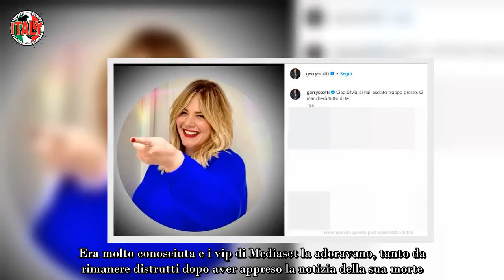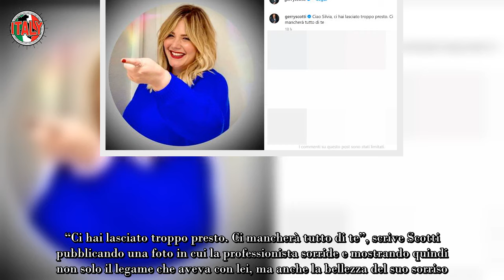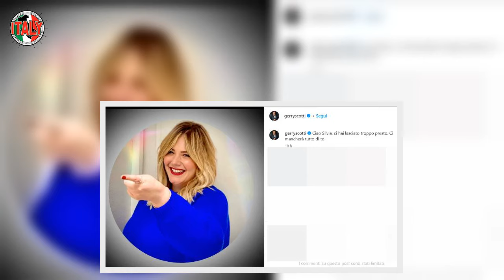Lutto a Mediaset lacrime e dolore, messaggio struggente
Dopo una lunga malattia purtroppo è scomparsa lasciando tutti nel dolore e nello sconforto. A darne notizia sui social sono stati proprio alcuni dei vip che hanno collaborato con lei in tutti questi anni: ecco il messaggio struggente.

Lutto a Mediaset: il messaggio struggente di tutti i vip
Era la stilista più famosa dell’azienda, conosciuta da tutti i vip di Mediaset che con lei in questo anno hanno affrontato i più importanti programmi. A dare notizia del suo decesso infatti sono stati due dei volti più noti: Gerry Scotti e Barbara D’Urso. Sui profili sociali hanno pubblicato messaggi di addio mostrando anche scatti insieme a Silvia Pizzi. “Ci hai lasciato troppo presto. Ci mancherà tutto di te”, scrive Scotti pubblicando una foto in cui la professionista sorride e mostrando quindi non solo il legame che aveva con lei, ma anche la bellezza del suo sorriso. La donna lascia la famiglia e il compagno Marco.